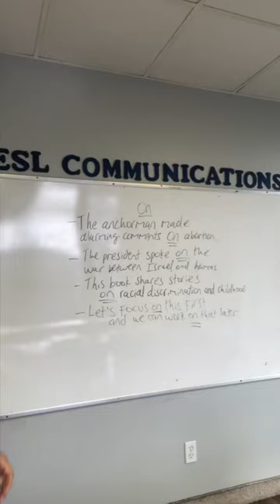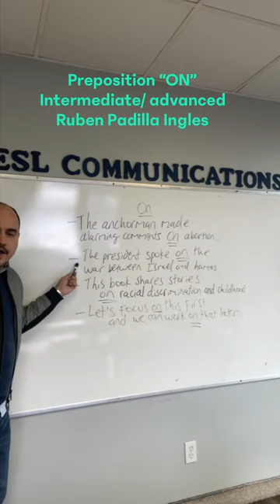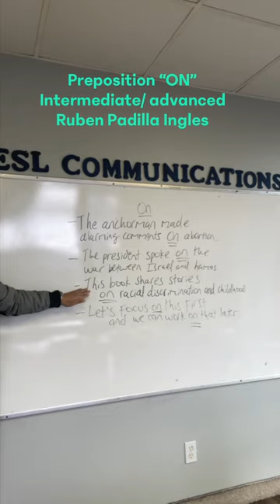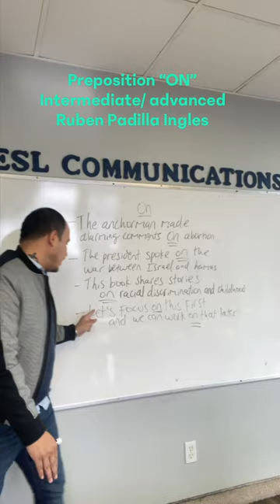Preposition “On” intermediate/ advanced.